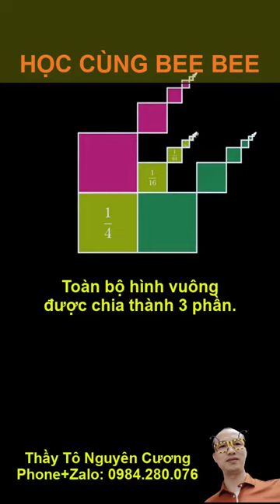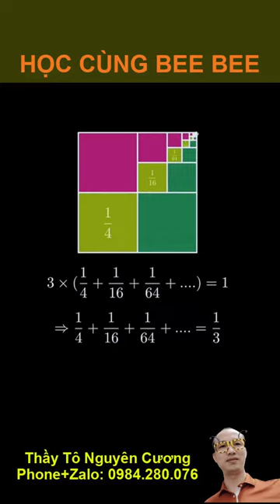CHỨNG MÌNH 1/4+1/16+1/64+1/256+...=1/3 MỘT CÁCH DỄ HÌNH HÌNH DUNG NHẤT